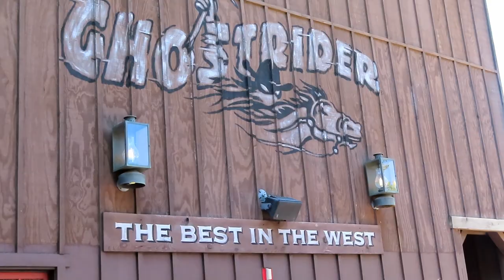Ghostrider at Knott's Berry Farm Off-Ride Footage (No Copyright)